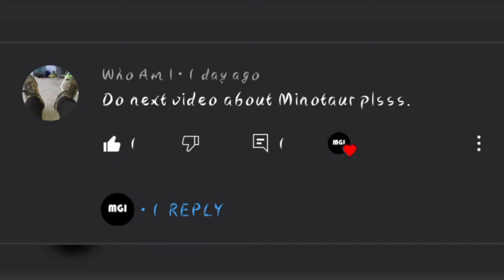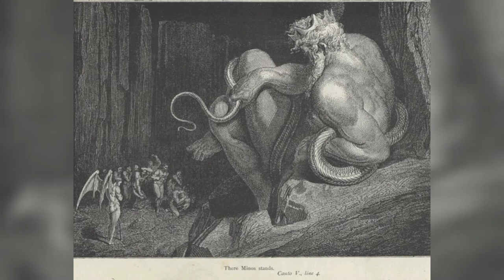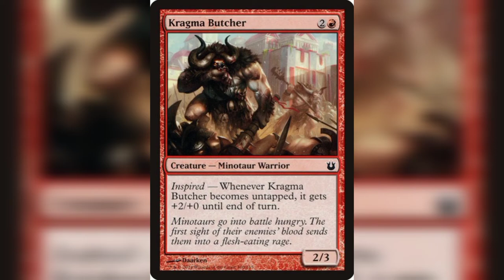Does Minotaur Eat Humans? Minotaur Explained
Information and facts about Minotaur from Greek Mythology. Explained from many aspects. A strong beast with tragical story.

In this video :
minotaur
greek mythology
taurus
bull
half-bull true story